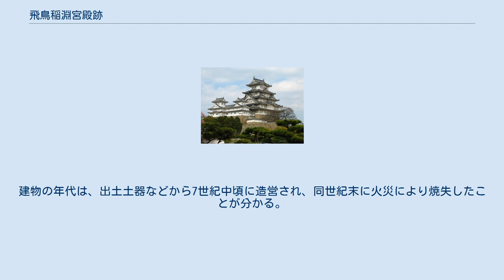飛鳥稲淵宮殿跡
飛鳥稲淵宮殿跡（あすかいなぶちきゅうでんあと）は、奈良県高市郡明日香村大字稲淵（稲渕）に所在する飛鳥時代の宮殿跡である。
本宮殿跡は、飛鳥川の上流、稲淵川左岸の平坦な水田地にある。
 本宮殿跡の宮名については、『日本書紀』孝徳天皇の653年（白雉4年）、中大兄皇子（後の天智天皇）が難波宮から飛鳥宮に帰り、一時期過ごした「飛鳥川辺行宮」（あすかかわべのかりみや）にあてる説があるが、なお、今後の検討が必要とされている。
 国営飛鳥歴史公園祝戸地区の駐車場建設予定地とされたことから発掘調査が実施され、極めて計画性・規格性に富んだ整然とした建築遺構であることが判明、この遺跡が7世紀後半に営まれた宮殿跡であるという推定のもとに、国の史跡として1979年（昭和54年）3月20日に発掘部分のみが指定され、その周辺が1981年（昭和56年）5月に追加指定された。
 発掘調査は、1976年（昭和51年）と1977年（昭和52年）の両年に、奈良国立文化財研究所によって行われ、遺跡は南北約170メートル、東西約60メートルの広さであることが判明した。
主な遺構は、東西棟2軒、南北棟2軒の計4軒の掘立柱建物と建物の間に敷き詰められた石敷きである。
東西棟は発掘地の中央に位置し、東西5間以上、南北4間以上という大規模な建物である。
東に約4メートル離れて、南北に2軒が並ぶ南北棟を配している。
これら建物は、相互に柱筋を揃えるなどの規格性に優れ、建物を等間隔で配置するなど、きわめて計画的に建てられていることが分かる。
これらの規格性・計画性を考慮に入れて建物の規模や配置を復元すると、中央の建物は桁行9間（東西総長24.6メートル）、梁行4間（南北総長10.2メートル）の四面廂付の建物になり、北にある東西棟は桁行14間（総長24.6メートル）、梁行4間（8.8メートル）の南片廂つき建物になる。
東の2軒の南北棟は、梁行き4間（8.8メートル）桁行15間（26.4メートル）の西片廂付建物になる。
この復元により、西側にも東側の2軒と同様な南北棟があったと推測でき、中央の四面廂付建物を正殿とし、その北の建物を後殿、東西の南北棟を脇殿とすると、東西対称の整然とした建物配置が考えられる。
建物の年代は、出土土器などから7世紀中頃に造営され、同世紀末に火災により焼失したことが分かる。